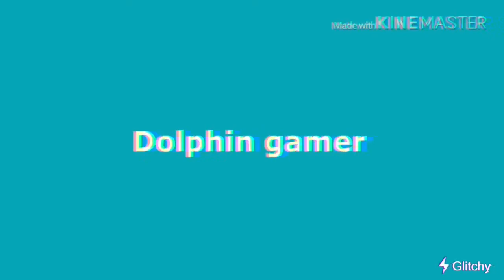PvZ episode 8